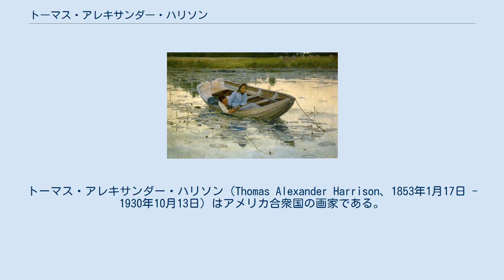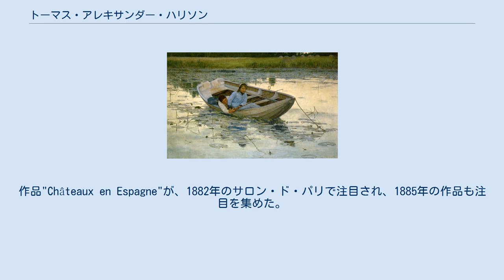トーマス・アレキサンダー・ハリソン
トーマス・アレキサンダー・ハリソン（Thomas Alexander Harrison、1853年1月17日 - 1930年10月13日）はアメリカ合衆国の画家である。
生涯の大半を、ブルターニュのコンカルノーや、ポン＝タヴァンなどフランスで過ごした。
 フィラデルフィアで生まれた。
弟に、風景画家のラヴェル・バージ・ハリソンと人物画家のバトラー・ハリソンがいる。
1871年から1872年までフィラデルフィアのペンシルベニア美術アカデミーで学んだ後、アメリカ政府の太平洋岸を調査する地理探検隊に製図工として加わった。
サンフランシスコの美術学校でしばらく学んだ後、1879年にパリに渡った。
パリ国立美術学校でジャン＝レオン・ジェロームやジュール・バスティアン＝ルパージュに学んだ。
 アメリカ人画家、ロバート・ワイリー(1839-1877)に勧められて、ブルターニュのコンカルノーや、ポン＝タヴァンに移り、風景画や海洋画を描いた。
作品"Châteaux en Espagne"が、1882年のサロン・ド・パリで注目され、1885年の作品も注目を集めた。
1889年のパリ万国博覧会でも賞を得た。
 ヨーロッパの主要な展覧会に出展し、多くの賞を受賞し、フランスの国民美術協会やロンドンの王立油彩画家協会(Royal Institute of Oil Painters)の会員に選ばれた。
アメリカでは、ナショナル・アカデミー・オブ・デザインの会員に選ばれ、アメリカ芸術家協会(Society of American Artists)の会員でもあった。
レジオンドヌール勲章を受勲した。